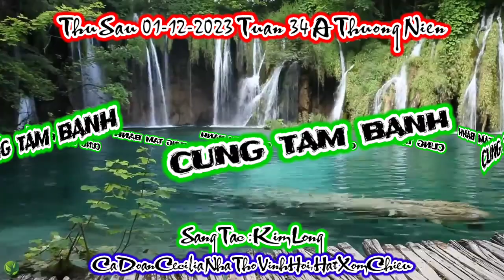(CeVH) Cùng Tấm Bánh (thơm dệt bao ân tình...) - Kim Long